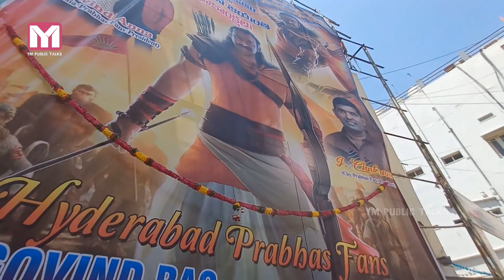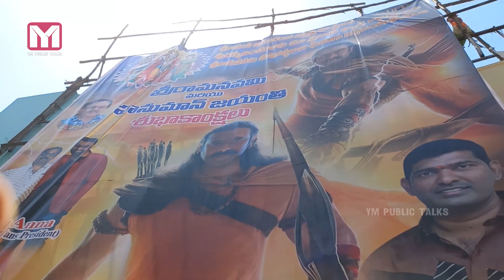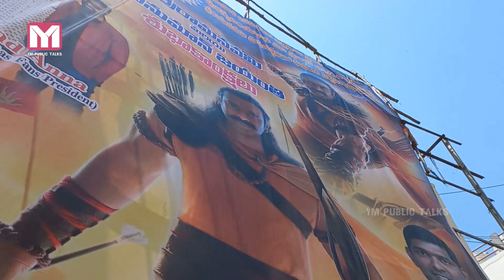Prabhas Fans Annadanam at Theaters | ఆదిపురుష్ హిట్ అవ్వాలని ప్రభాస్ ఫ్యాన్స్ అన్నదానం | YM Public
publc talks
movie reviews
movie response
telugumoviepublictalks
movietalks
moviepublictalks
reviews
telugumovietalks
newmoviepublictalks
Genuinepublictalks
150bokka
benfitshow talk
telugu reviews
telugu movie
friday public talk
tamilmovie